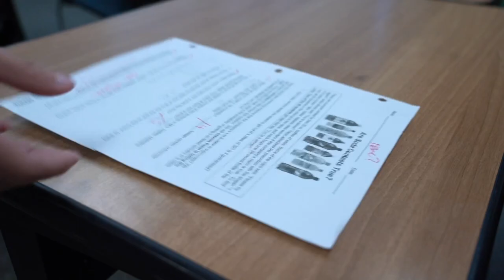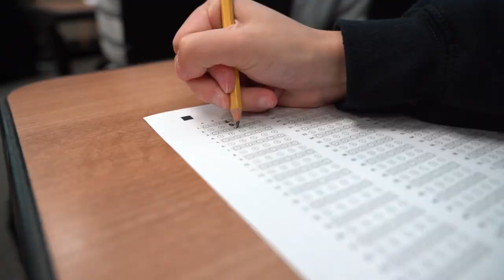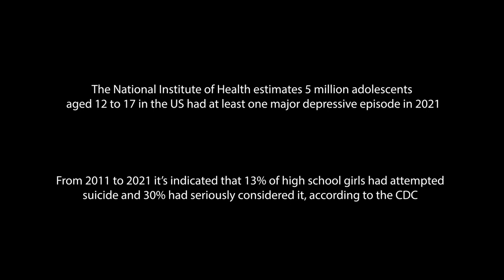UT Austin Short Film Submission- Sydney Trahan